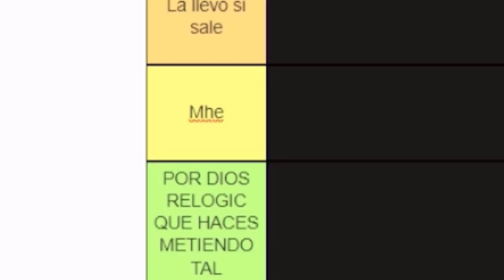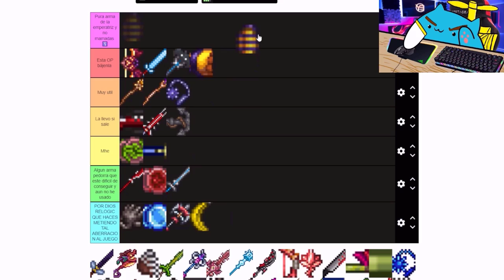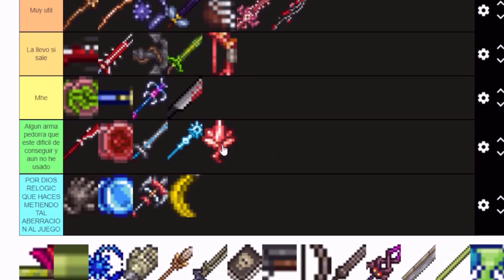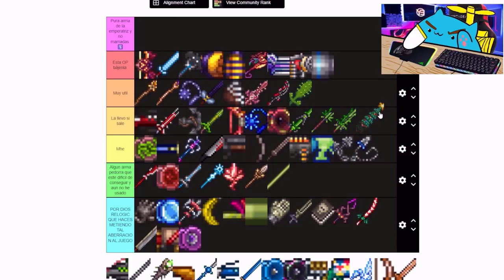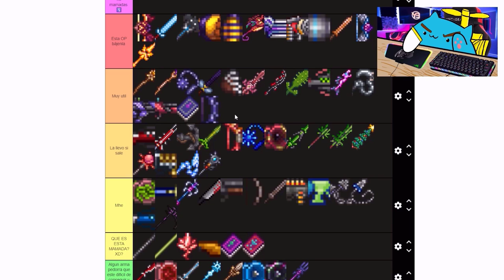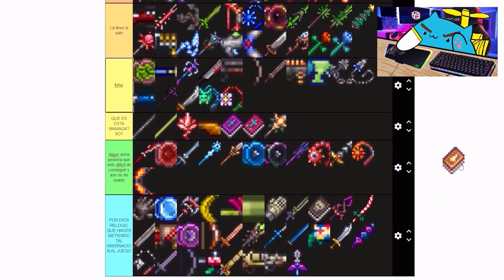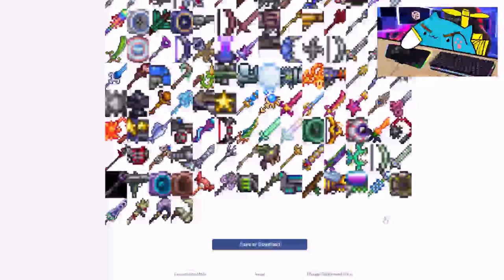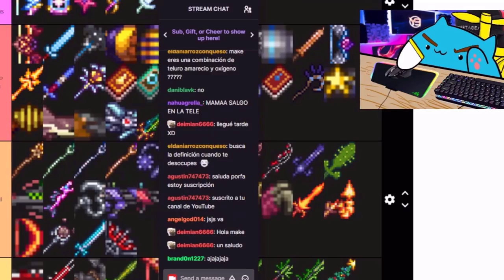CUALES SON LAS MEJORES ARMAS EN TERRARIA? - TIER LIST DE TODAS ARMAS EN EL JUEGO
Directos todos los dias a partir de las 7:00 pm MX